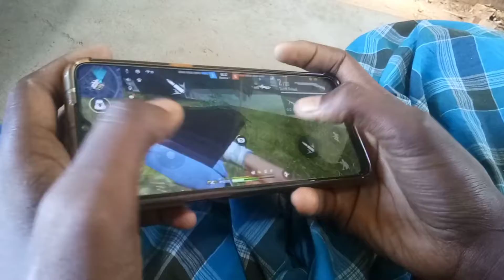HEADSHOT HENDCOM GAMEPLAY IN GARENA FREE FIRE IN FRIST PLAYERS IN HINDI😈😈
Free Fire Name:   Ꭺᴊᴀɴᴜʀ ㅤＹＴㅤ★

Device name : Realme Narzo 10
                              4GB __ 64GB

Thanks for All Views 👍👍
Love you All Views ❤️❤️❤️

Free fire Top Sarver for Country.

1.Garena Free fire Indonesia
2.Garena Free fire India
3.Garena Free fire Brazil
4.Garena Free fire Singapore
5.Garena Free fire Thailand